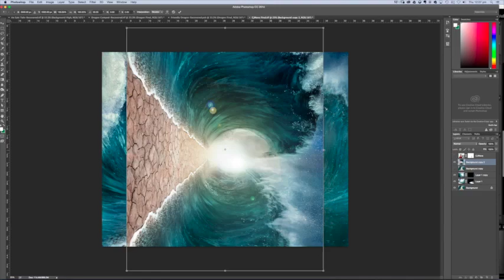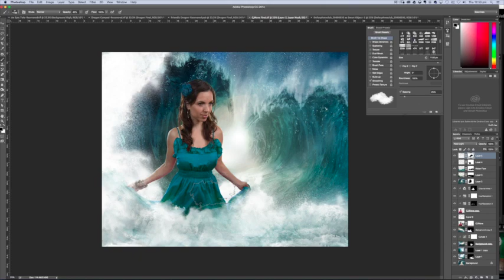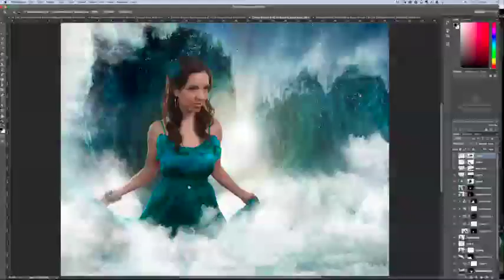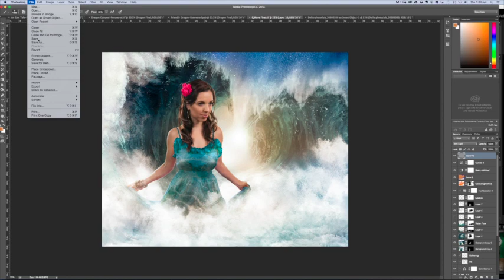Speed Edit - 'Making Waves'